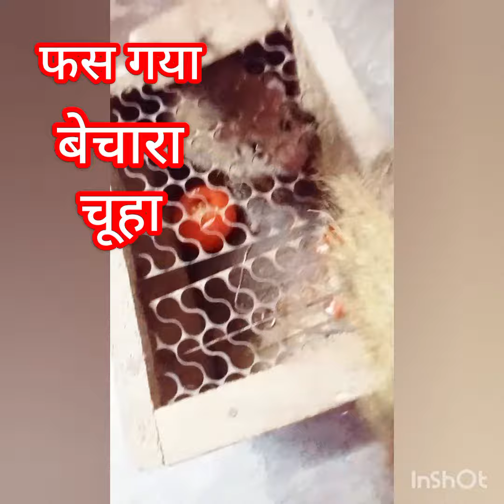फस गया बेचारा चूहा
फस गया बेचारा चूहा youtube blog video हेलो यूट्यूब फैमिली न्यू ब्लॉक में आप सभी का स्वागत है मैं आशा करती हूं आप सभी लोग भी ठीक होंगे और मैं भी ठीक होंगे और मैं भी ठीक हूं फ्रेंड्स तो कैसा लगा हमारा चूहा फसाने का तरीका अगर आप सभी लोगों को अच्छा लगा है तो कमेंट में जरूर बताइए फ्रेंड्स विडियो को लाइक कर दीजिए और शेयर कर दीजिए अगर आप चैनल पर न्यू आए हैं तो चैनल को सब्सक्राइब जरूर कर लीजिए ताकि ऐसे ही चूहा फसाने के नए नए तरीके आप सभी लोगों तक पूछते रहें फ्रेंड्स वीडियो देखने के लिए बहुत बहुत धन्यवाद हंसते रहिए मुस्कुराते रहिए अपना और अपने परिवार का ख्याल रखिए मिलते हैं अगले ब्लॉग में बाय फ्रेंड्स l